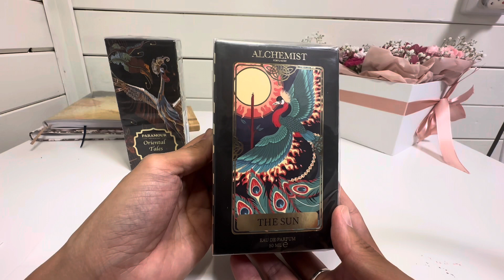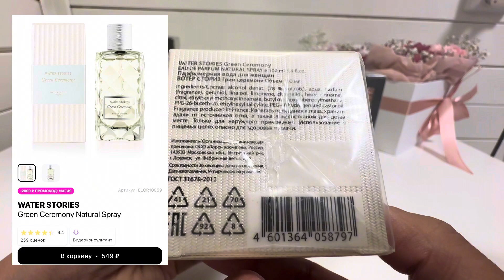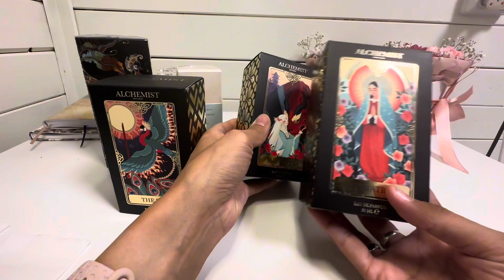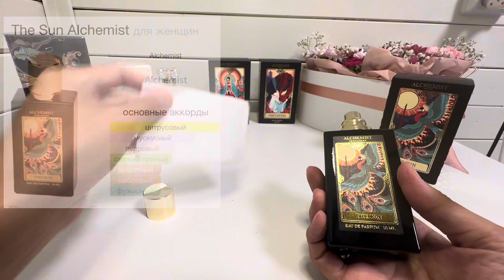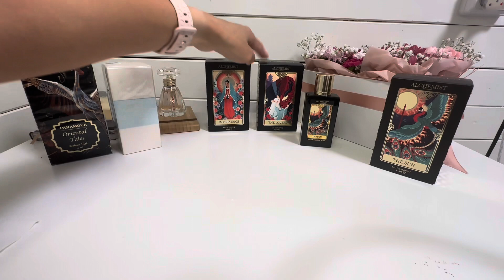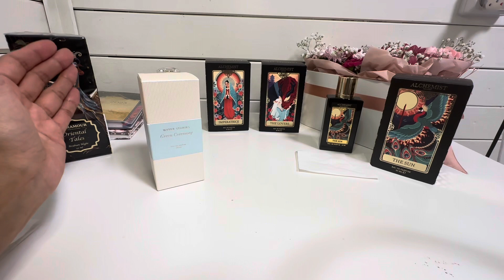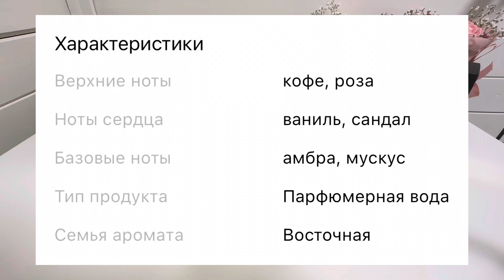Дешево и сердито👀. Бюджетки с Летуаль. Покупки вслепую😶. Распаковка-болталка🫶🏻.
Всем привет!

Ароматы из видео:

1) Alchemist Perfumery The Sun
2) Water stories Green Ceremony
3) Paramour Oriental takes Arabian night